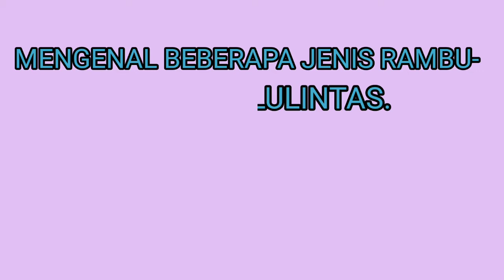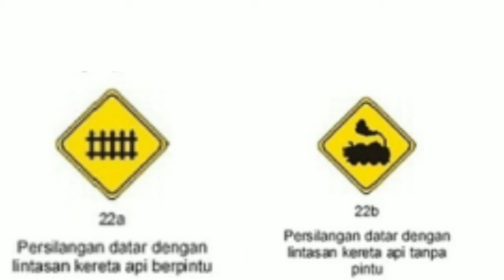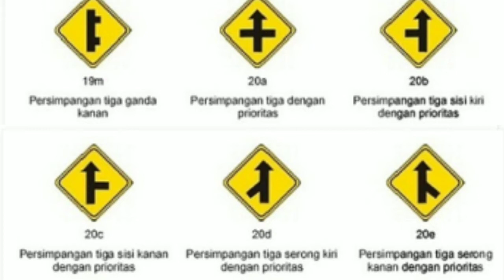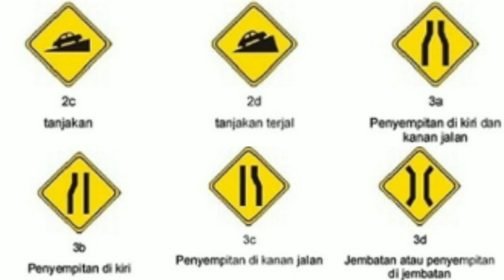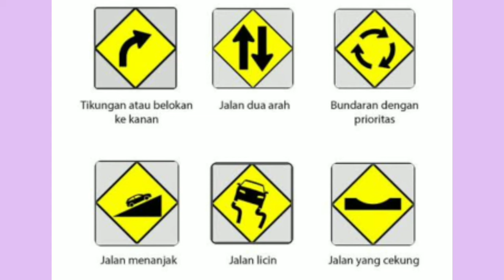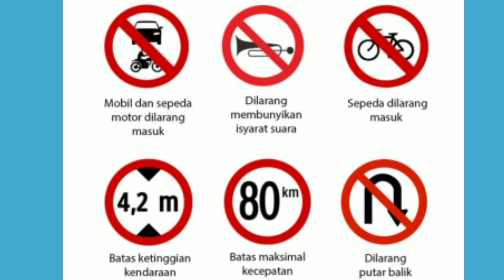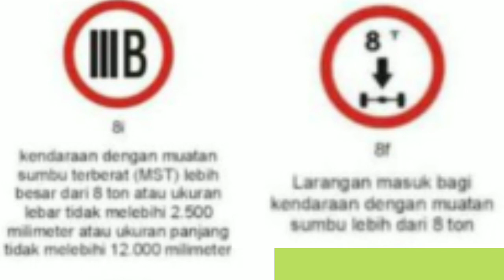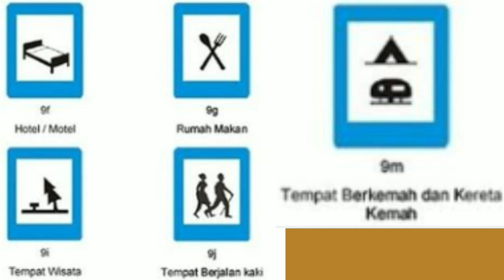🔴 Mengenal Rambu-Rambu Lalu Lintas.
vidio diatas kita mencoba untuk mengenal rambu-rambu lalu lintas ataupun penunjuk jalan yang harus kita taati disaat kita dalam berkendara,maupun disaat kita berjalan kaki.
Rambu-rambu lalulintas ataupun penunjuk jalan seperti vidio diatas masih sebagian saja,semoga bermanfaat untuk kita semua.

00:00 Dirgahayu HUT,RI,KE,76,PART,1.
00:19 Dirgahayu HUT,RI,KE,76,PART,2.
01:24 Warung nasi ambil sendiri.
02:24 Swab Test pcr.
08:40 porsi perpanjangan ppkm pertama.